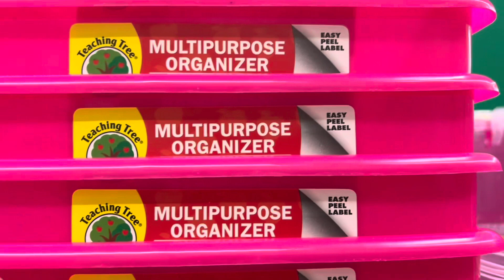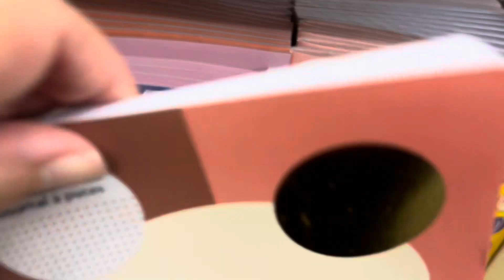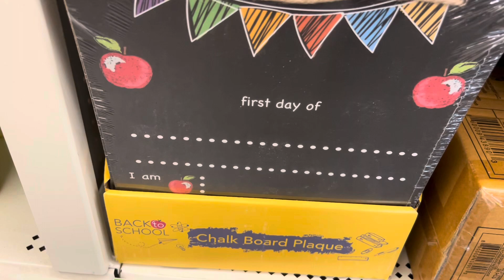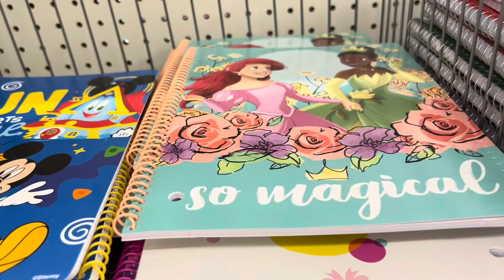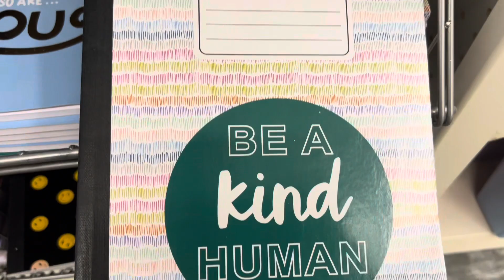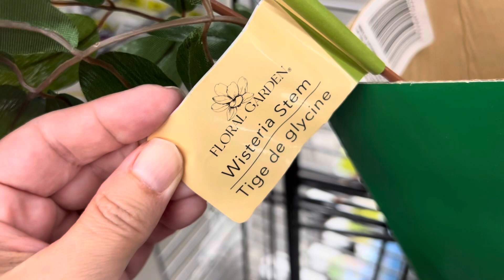Dollar Tree Walkthrough Must See New Back To School Finds